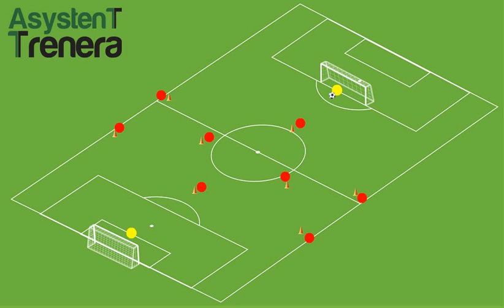stepinski AT 15 11